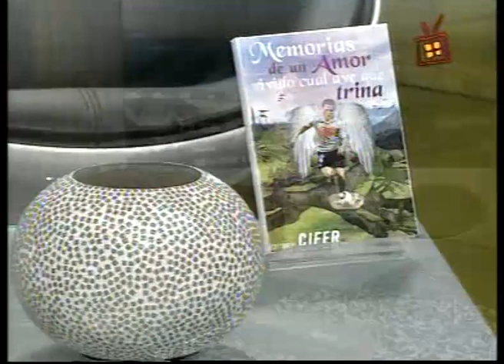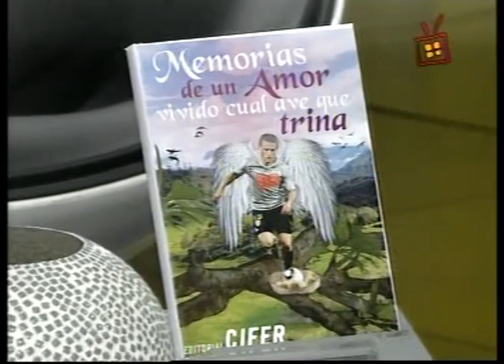Buenas Noches Noche Cristina Moran Completo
Buenas Noches Noche
Programa completo con Cristina Moran
TV Ciudad